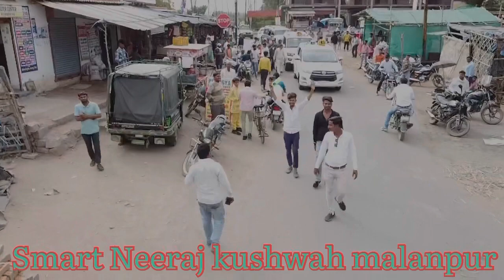मौर्य वंश मैं जन्म लिया है जन्मे कुशवाह जाती मैं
New Dj smart Neeraj kushwah @smart_neeraj_malanpur_76